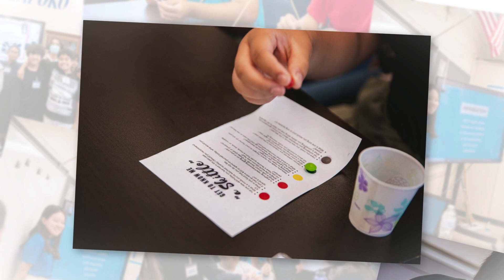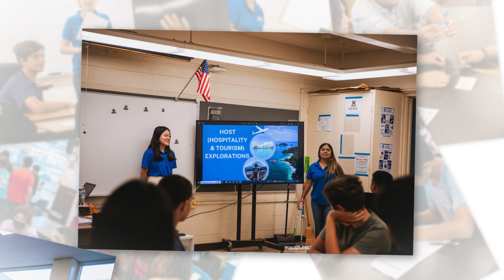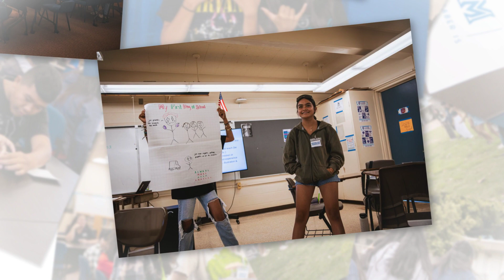Maui High Freshman Summer Bridge 2023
From June 13 to 23, 2023 Maui High School held a Freshman Summer Bridge program to welcome the incoming Class of 2027. About 40 students attended the program where they were introduced to the campus, teachers, courses of study, and what life will be like as a Saber at Maui High School.